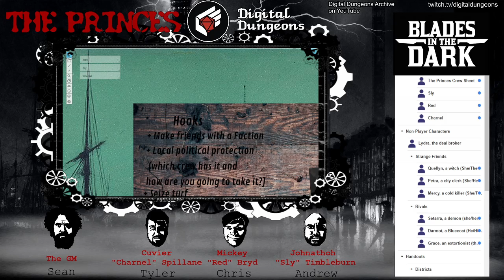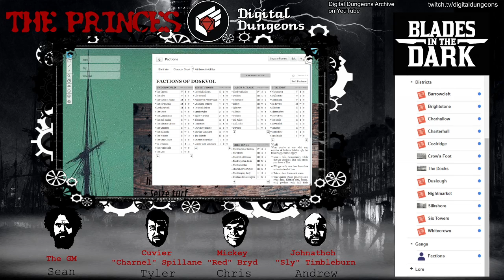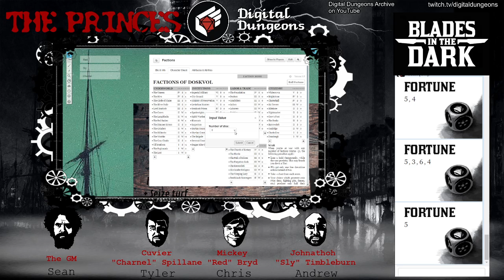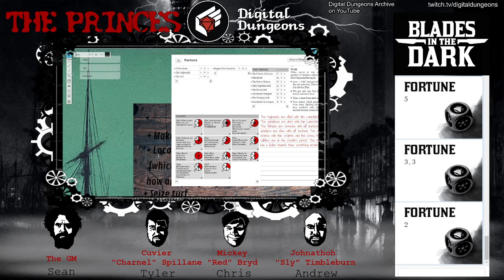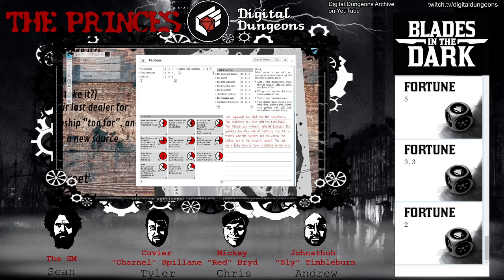Blades in the Dark - Faction Turn 1 - The Princes of the Palace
Blades in the Dark actual play hosted by DigitalDungeons on TTV

Faction Turn 1 after Part 2 of The Princes of the Palace
A Blades in the Dark actual play.